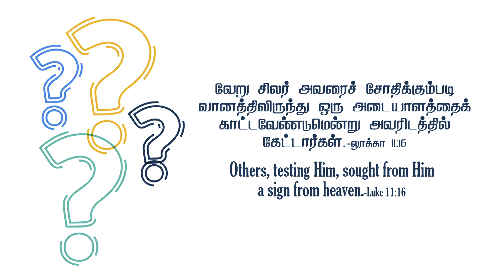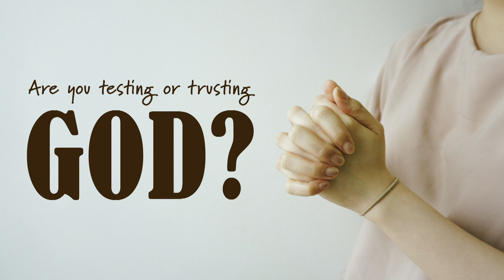லூக்கா 11:16 - Luke 11:16 - DD - 23rd August 2022